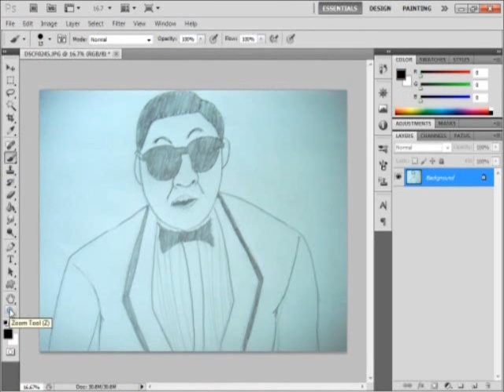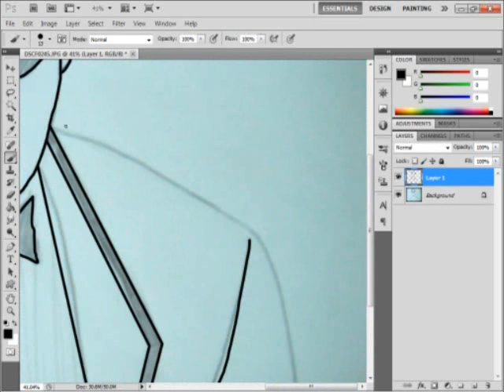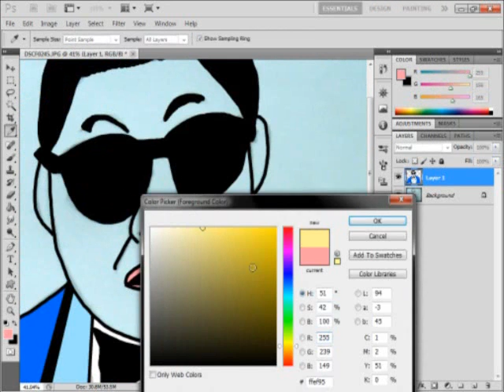Speed Drawing - Psy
Here's me drawing Psy the Korean Pop artist behind Gangnam Style and Gentleman.
Psy (A.K.A Park Jae-Sang) is a Korean Pop artist who has been in the music business for a number of years. His video Gangnam Style has reached 1 Billion views by December 21, 2012 and has recently released his next single, Gentleman.
[SONG]
Feels Just Like That Night - Eskimo and Icebird
Skype
TheArtisticWolf